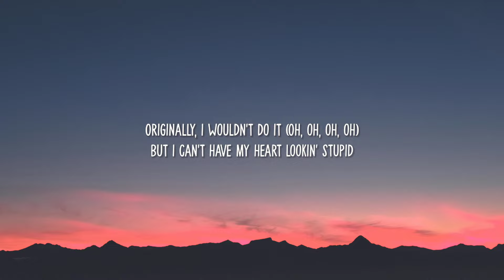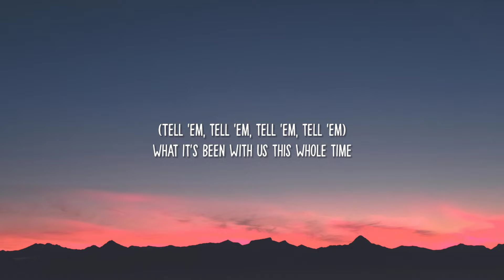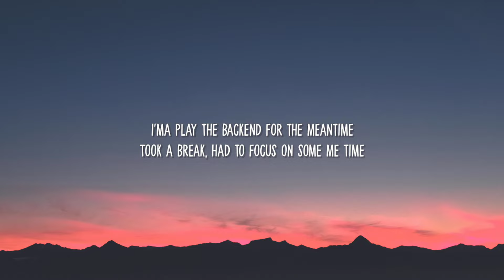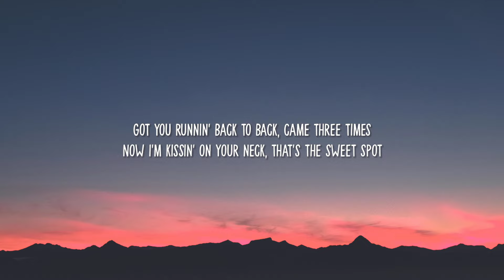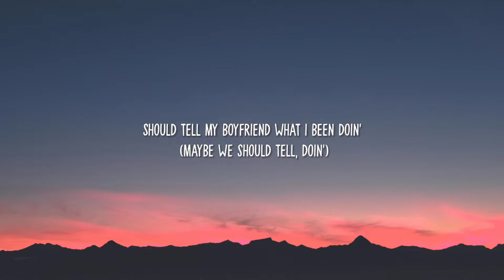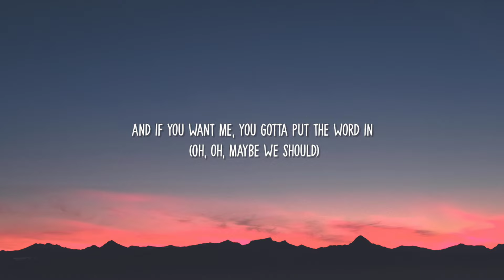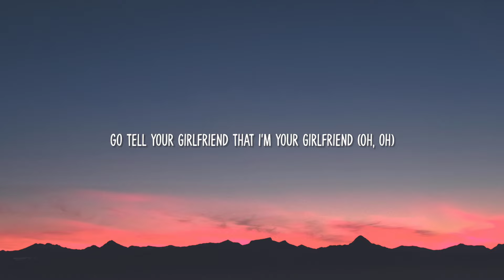Lay Bankz - Tell Ur Girlfriend (Lyrics) | should tell my boyfriend what I been doin'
Lyrics:-

[Chorus]
Should tell my boyfriend what I been doin'
Been thinking of you every time I screw him
And if you want me, you gotta put the word in
Go tell your girlfriend that I'm your girlfriend

[Verse 1]
Originally, I wouldn't do it (Oh, oh, oh, oh)
But I can't have my heart lookin' stupid
I gave niggas a shot and they blew it
Initially, I wouldn't do this
Hennessy pourin' and shit getting fluid
We was just friends, but then came in Cupid
The tension was buildin', we had to pursue it

[Pre-Chorus]
(Tell 'em, tell 'em, tell 'em, tell 'em)
What it's been with us this whole time
(Tell 'em, tell 'em, tell 'em)
What if I let your girl find out?
What if she was to go tell mine?
(Tell 'em, tell 'em)
'Cause I don't wanna live a lie, lie, lie

[Verse 2]
I'ma play the backend for the meantime
Took a break, had to focus on some me time
We can keep it low-key for the meantime
Had the grip so tight from the inside
Got you runnin' back to back, came three times
Now I'm kissin' on your neck, that's the sweet spot
But if we freakin', I need you to say it
It only take one bitch to start hatin'

[Chorus]
Should tell my boyfriend what I been doin' (Maybe we should tell, doin')
Been thinking of you every time I screw him (Maybe we should, screw him)
And if you want me, you gotta put the word in (Oh, oh, maybe we should)
Go tell your girlfriend that I'm your girlfriend (Oh, oh)